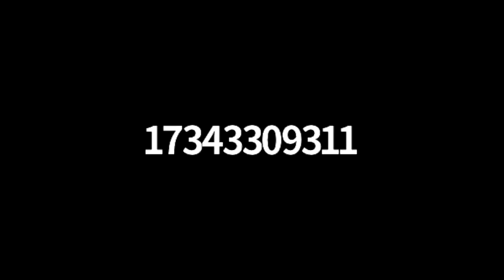Leader's Connect "How Zingerman's is Dealing with the Coronavirus Crisis"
Rob Pasick's Leaders Connect from 5/22/2020. Panelists spoke about their suggestions for dealing with the coronavirus as business owners. Speakers: Ari Weinzweig and Katie Frank.  (*Virtual Zoom Panel)